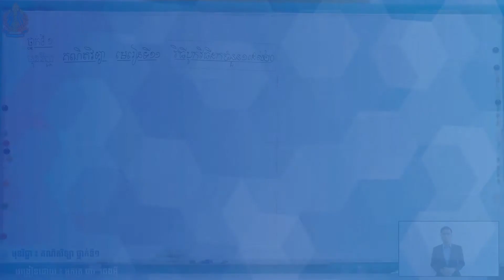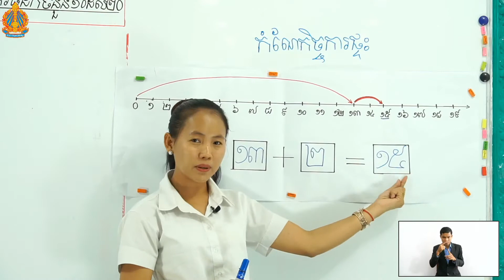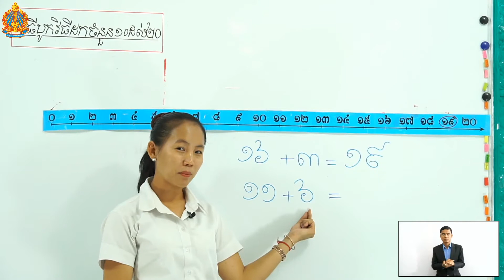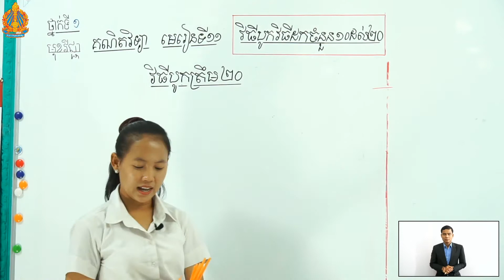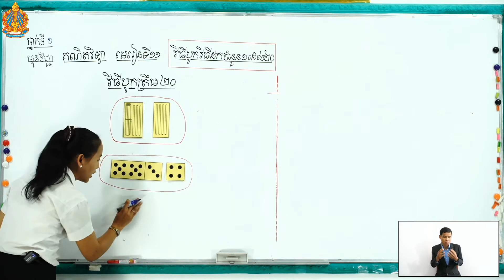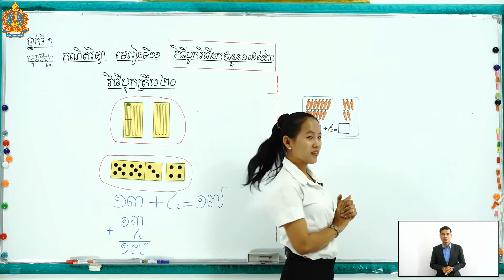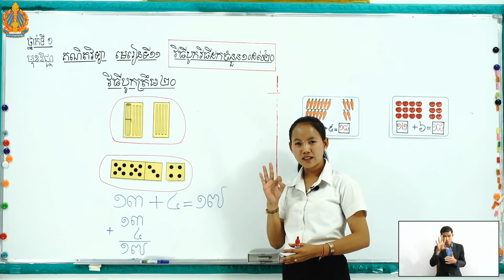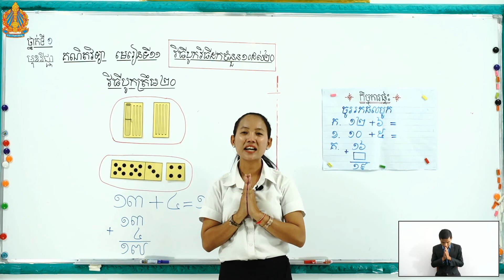ថ្នាក់ទី១ គណិតវិទ្យា មេរៀនទី១១ ៖ វិធីបូក វិធីដកចំនួនដល់២០​ (វិធីបូកចំនួនត្រឹម២០)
មេរៀនទី១១ ៖ វិធីបូក វិធីដកចំនួនដល់២០​ (វិធីបូកចំនួនត្រឹម២០)
បង្រៀន​ដោយ​ ៖ អ្នកគ្រូ ឆាវ ឆេង​អ៊ី
សាលាបឋមសិក្សា​ស្វាយទាប ស្រុក​ចម្ការលើ ខេត្ត​កំពង់ចាម